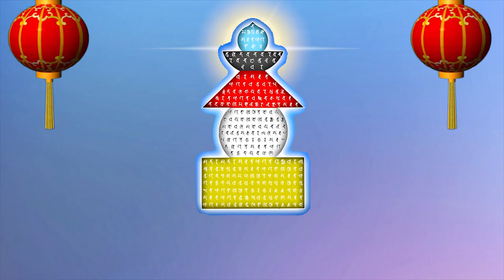Background Video Full HD phật giáo bảo kiếp ấn đà la ni, bí mật toàn thân xá lợi, BAO KIEP AN DA LA